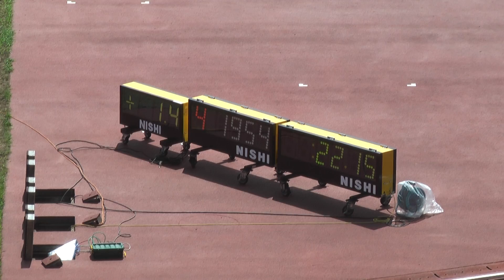H29 千葉県中学総体 男子200m 準決勝3組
結果